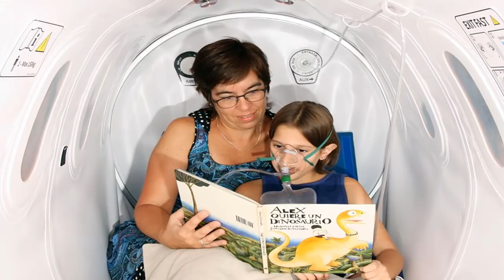Could Packing on the Pregnancy Pounds Cause Autism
Before you start to panic about the cupcake you wolfed down last night with that ice cream chaser, no, pregnancy weight gain is not the cause of autism. But according to Science Daily, a study out of the University of Utah says there is a link between pregnancy pounds and babies that end up being on the autism spectrum. According to researchers, added weight or fat in the body can change various hormone levels or be a sign of inflammation, which can then in turn impact your baby's fetal development. So the pregnancy weight gain can be a marker for autism, but not a cause of it.

Autism spectrum disorders—which affect 1 to 2 percent of the population, or one in 88 children in the U. S.—are neuro-developmental disabilities that can range from mild to more severe. Children with autism display social problems, communication difficulties, and restricted and repetitive patterns of behavior. The study looked at a group of 128 children diagnosed with autism spectrum disorders and compared them with a control group of 10,920 children of the same ages and genders. A second group of 288 children with autism were also studied against data of their unaffected siblings.